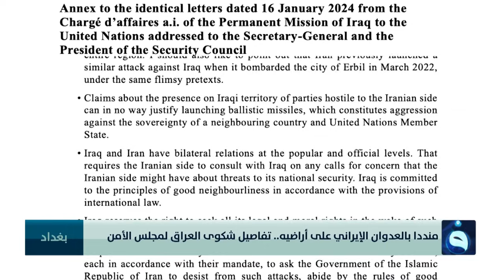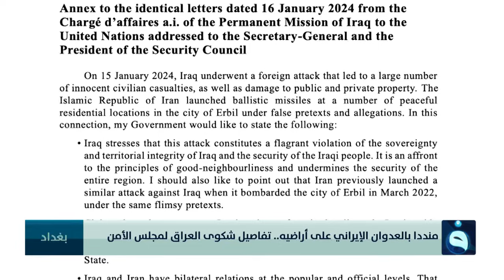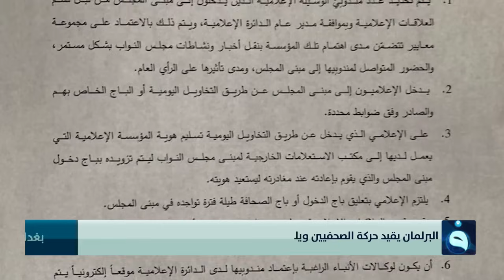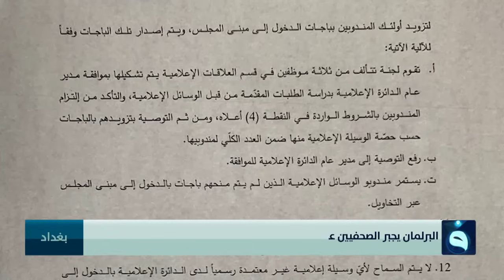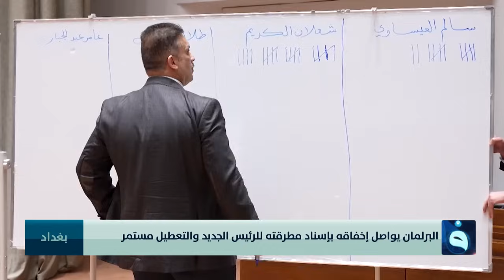أول خطوة لإنهاء مهمة التحالف | نشرة أخبار الحصاد من قناة الفلوجة 27-1-2024